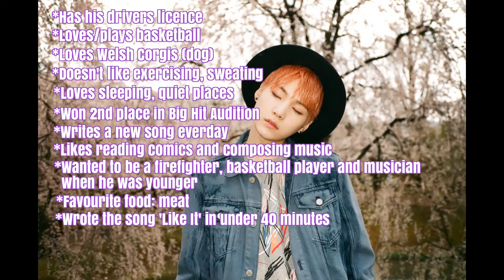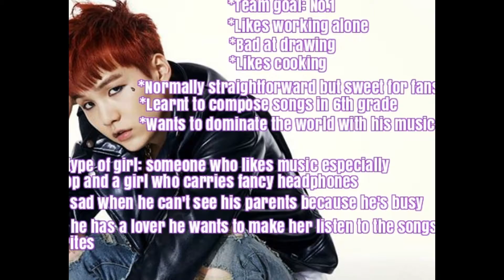THE BTS FILES: SUGA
We hope you enjoyed this fact file video on Yoongi!. Rap Monster's will be up later today ;)

~우리는 당신 들을 사랑 해요! Aimee and S